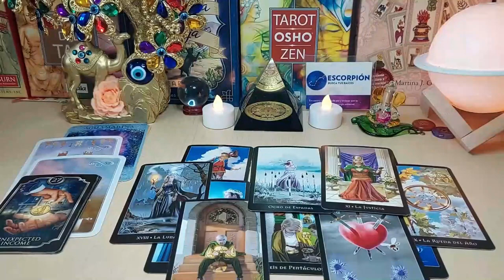CAPRICORN HE SPOKE LAST NIGHT WITH THIS WOMAN!! ️😱📞HE STEALS THIS FROM YOU🔮 NOVEMBER 2023 TAROT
Gemini Love
Gemini 2023
Gemini today
Gemini OCTOBER